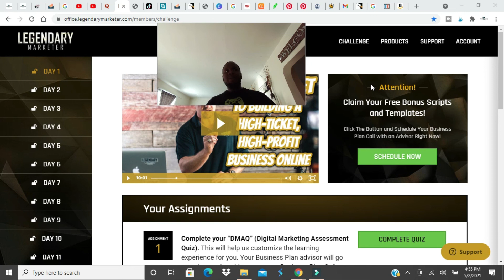Why should you need to enroll in a digital marketing training course